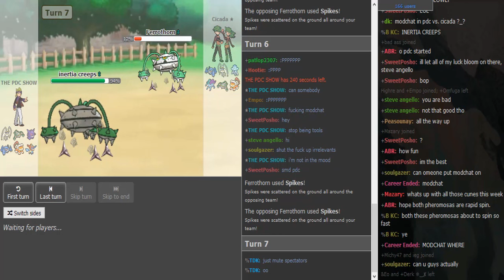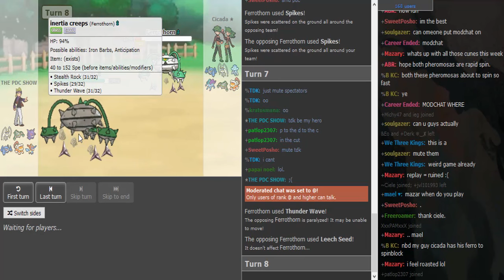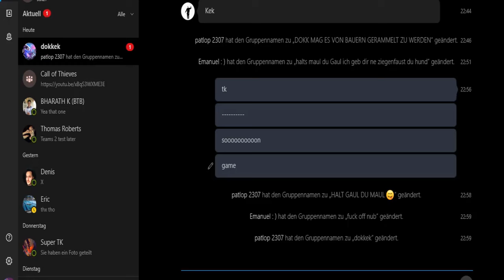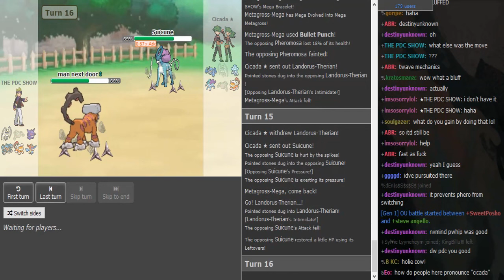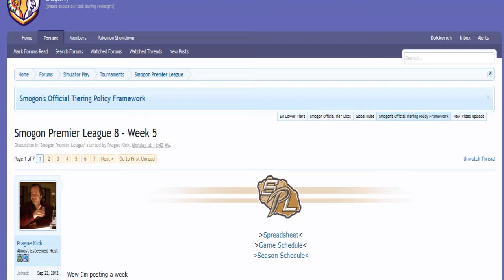Smogon Premier League 8 Week 5: Cicada vs PDC (Sun&Moon OU) w/CareerEnded, Dokkerich and Patlop